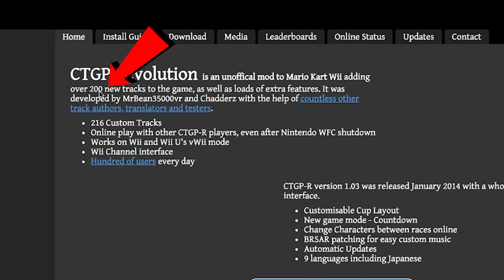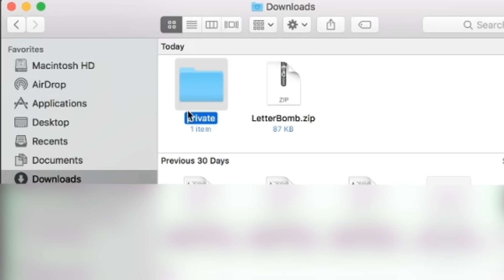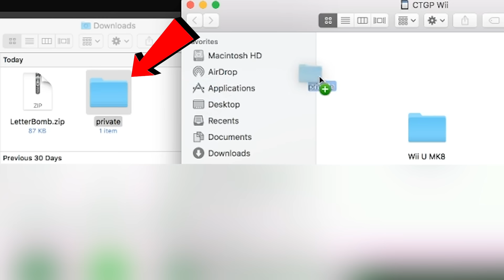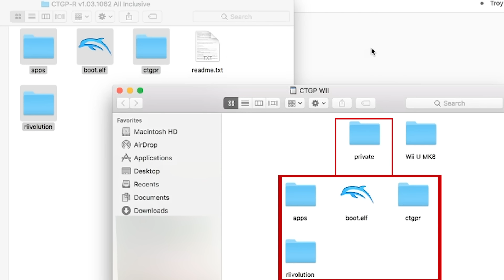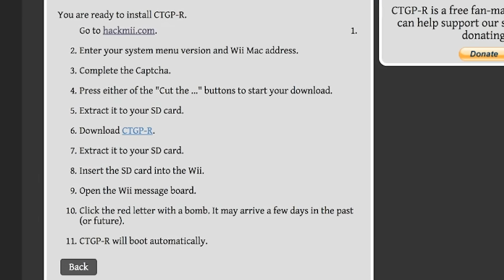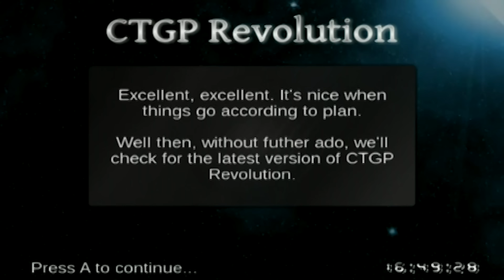How To Get 200+ CUSTOM TRACKS in Mario Kart Wii (CTGP Install Tutorial)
This was my first time doing a tutorial like this. I hope it helps many of you get CTGP.

What you need:
Computer w/ SD card reader
1GB+ SD card
Nintendo Wii v4.3
Mario Kart Wii Disc
File unzipping program

FAQ:
Q: Does CTGP work on emulator (Dolphin)
A: It is not supported by emulator. You have to own the disc.

Q: I have Wii version 4.2 or lower, will this tutorial work?
A: No, you can system update to 4.3 or follow the install guide for the other versions. It'll be a different process than this one

Q: I don't have an SD Card/ SD Card reader. What do I do?
A: You probably do. Cameras, DSi's, 3DS's all come with an SD card.
A: Buy a USB to SD card reader.

Q: It isn't showing up. Is something wrong with my SD card?
A: If it's an SDHC card, it needs to be formatted to FAT32

Q: Letterbomb isn't showing up but my Wii date is correct, my SD card is formatted properly and I followed all the steps?
A: Make sure you inputted the MAC address correctly and you checked the right box for the Wii version. For me it was 4.3U but for you, it may be 4.3E, 4.3J, 4.3K depending on your region.

Q: I can't find the LetterBomb. Where is it?
A: Make sure the date on your Wii is correct. It makes it a lot easier to find.

Q: Do you need the Homebrew Channel?
A: No :)

Q: Will you make a Wii U CTGP install tutorial?
A: It's definitely a possibility but I suggest you try to install it on your yourself with MrBean's written tutorials on his website. He has a guide on every available method for Wii and Wii U.

Q: You could've done this faster by blah blah... etc
A: I was showing it in the easiest way I knew how to not the most efficient way.

Mario thumbnail artwork by Nintega-Dario

TWD98 Links!

About TWD98:
Hello! I've been a big Nintendo fan all my life and on this channel along with Mario Kart Wii, you'll find Mario games, like Mario Maker, as well as various other racing games. I love trying out new challenges and finding new shortcuts.